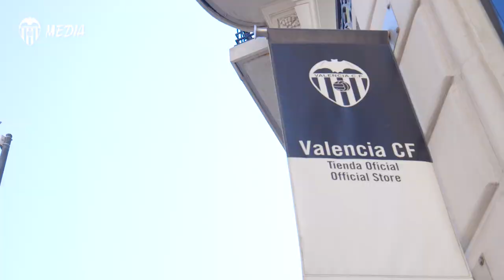🎦 ASÍ FUE NUESTRO PRIMER DÍA EN LA MEGASTORE VCF 🛍️ 🤗 ¡OS ESPERAMOS! 🤗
🛍️ ¡Qué ganas teníamos de reencontrarnos con todos vosotros en la Megastore VCF! 🤗

🛍️ Being able to open our Megastore doors again felt really good! 🤗